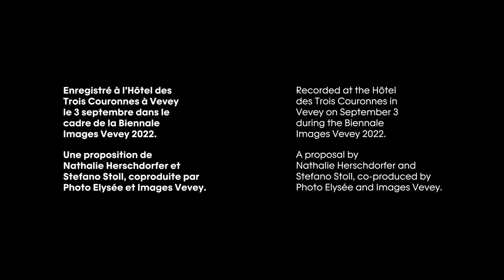MARTIN PARR & THE ANONYMOUS PROJECT - PHOTO ELYSÉE X IMAGES VEVEY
Photographer Martin Parr (1952, United Kingdom) and filmmaker Lee Shulman (1973, United Kingdom), founder of The Anonymous Project, are the guests of Nathalie Herschdorfer, Director of Photo Elysée, and Stefano Stoll, Director of Images Vevey as part of a special series of CONVERSATIONS.

Recorded on September 3 at the Hotel des Trois Couronnes during the Biennale Images Vevey 2022. A proposal by Nathalie Herschdorfer and Stefano Stoll, co-produced by Photo Elysée and Images Vevey. Video by Elise Gyger.

Vidéo par Elise Gyger.